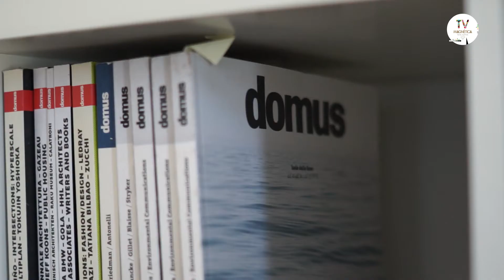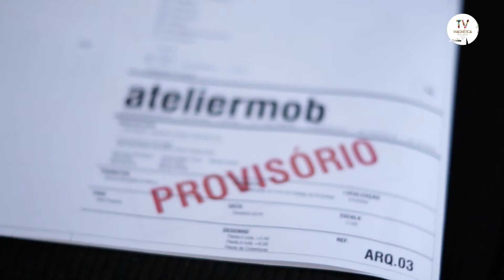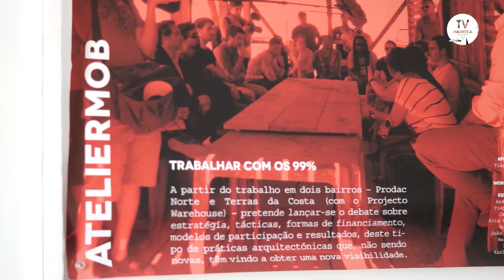Parlapié com Tiago Mota Saraiva, Ateliermob